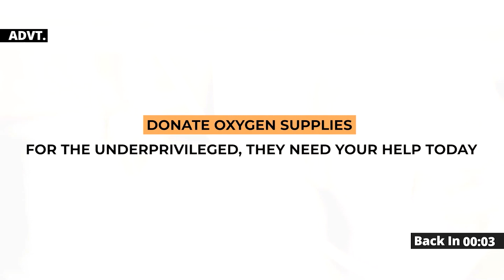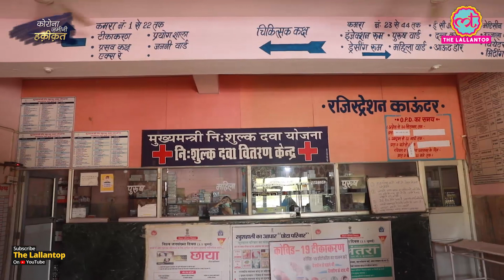Chittorgarh के Sanwaliya Khera गांव के hospital से Rajasthan के health system की गड़बड़ समझ आएगी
The Lallantop team is visiting rural areas of Rajasthan to bring you the COVID situation on ground. In villages of Rajasthan, hospitals have big buildings but there are not enough doctors. Lallantop visited Sanwaliya Khera village of Chittorgarh.

Edited By: Manoj Kumar